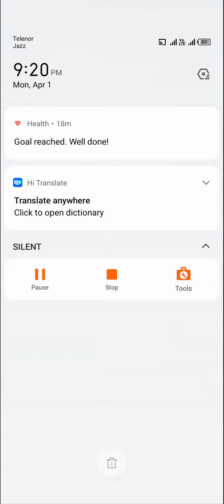Talking Tom gold run gameplay 2024 in Ramadan